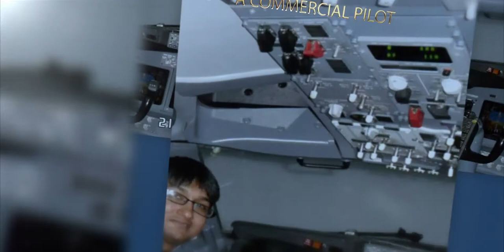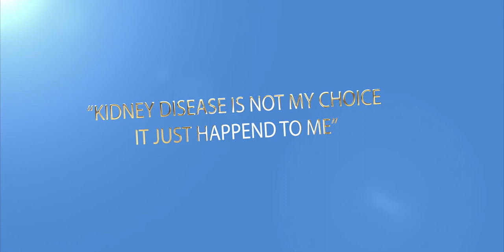Hear Captain Sandeep's Story on Indian Organ Donation Day | Manipal Hospitals Jaipur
On this Indian Organ Donation Day, we bring to you the story of a brave commercial pilot who did not let Kidney Disease beat his dreams of flying again.

Captain Sandeep noticed symptoms of kidney disease in early-2019, and consulted various doctors for a remedy. After little success, he consulted Dr. Jitendra Goswami, Consultant - Department of Nephrology at Manipal Hospitals Jaipur. Upon diagnosis, an immediate kidney transplant was recommended as a course of action.

Captain Sandeep underwent a successful Kidney Transplant at Manipal Hospitals Jaipur. Watch the video to hear his story.